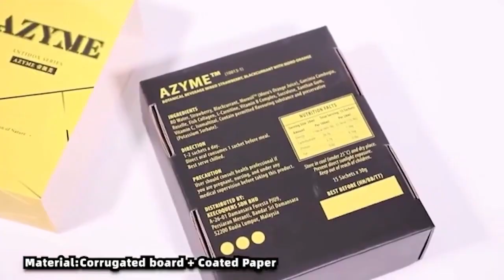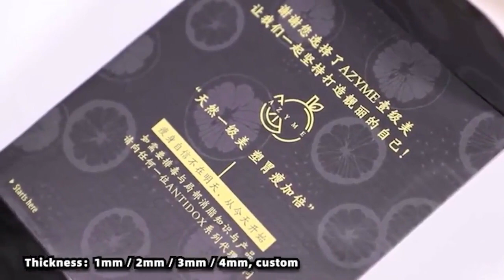CyGedin Manufacture Customized Colored Mailer Boxes With Custom Logo Printed Packaging Boxes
Custom printing personalised postal cCorrugated cardboard shipping boxes mailing mailer Box with logo We're here to help custom your packaging box design, there's lots of inspiration to be found for your product packaging. Custom mailer boxes are used to items : E-commerce orders packaging, Subscription boxes, Promotional kits and Gift boxes, etc.